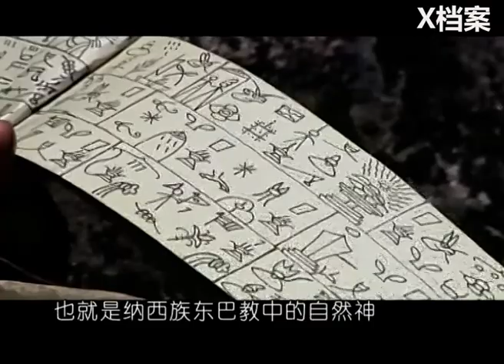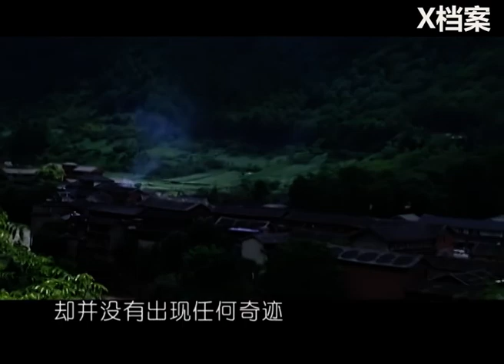這個民族不簡單！擁有比孫悟空還神奇的求雨術，只要對著天大喊，不一會就大雨傾盆！ 【神奇求雨術·二】【X檔案】